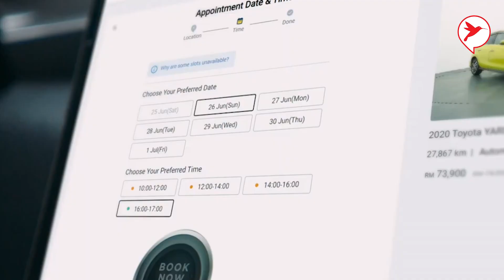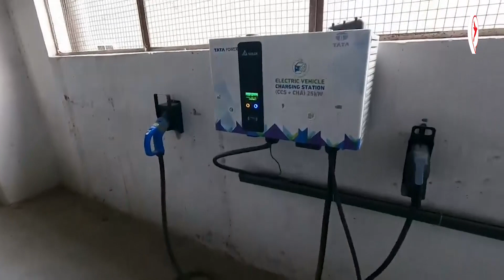មុខរបរទាំង៥ ជុំវិញវិស័យឡាន ដែលមិនទាន់មានអ្នករកស៊ី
មុខរបរទាំង៥ ជុំវិញវិស័យឡាន ដែលមិនទាន់មានអ្នករកស៊ី | Auto Update |